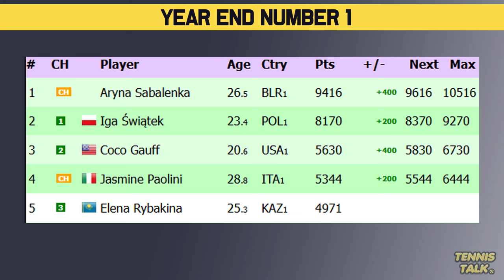Sabalenka Year End No1 after Swiatek Upset at WTA Finals 2024 | Tennis News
Aryna Sabalenka has wrapped up the year end number one ranking after Iga Swiatek lost to Coco Gauff in the Round Robin Stage of the WTA Finals 2024. Its the first time SAbalenka has achieved the honor and will be number one going into the Australian Open 2025. How long will she stay on top?

0:00 | Intro
0:20 | WTA Rankings
0:52 | Outro